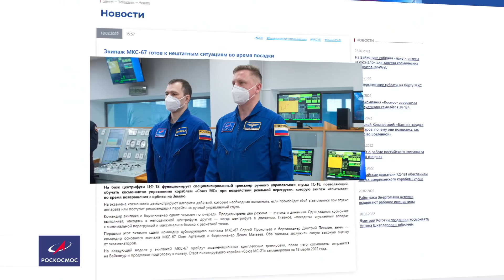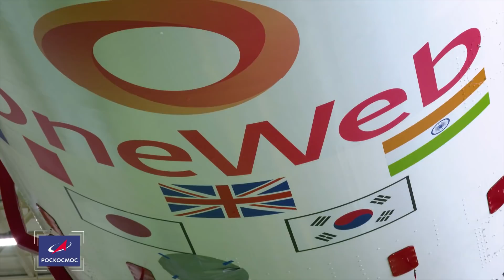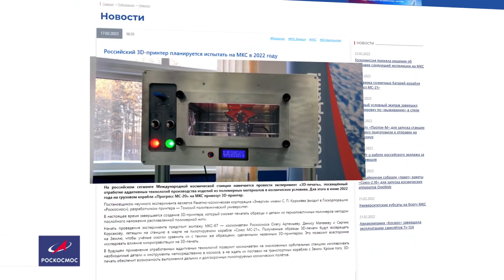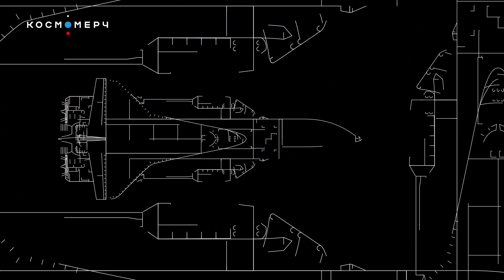Космическая среда № 365 // ExoMars-2022, «Союз-5», МКС-67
Новостная интернет-программа «Космическая среда. Новости Роскосмоса» Телестудии Роскосмоса.

Выпуск 365. В программе от 23 февраля 2022 года:

00:00 – космонавты Роскосмоса Антон Шкаплеров и Пётр Дубров поздравили россиян с Днём защитника Отечества c борта Международной космической станции;
01:29 – отгрузка ступеней ракеты-носителя «Протон-М» под межпланетную миссию ExoMars-2022;
02:29 – бак новой ракеты «Союз-5» отправлен на испытания;
03:48 – экипаж МКС-67 готов к нештатным ситуациям во время посадки;
05:00 – В ИСС имени Решетнева опробована технология изготовления многослойных печатных плат со встроенными электрорадиоизделиями;
05:54 – подготовка к запуску космических аппаратов на космодроме Байконур;
06:57 – эксперимент «3D-печать» на российском сегменте Международной космической станции;
08:02 – 50 лет назад, 23 февраля 1972 года c поверхности Луны стартовала возвращаемая ступень автоматической межпланетной станции «Луна-20».